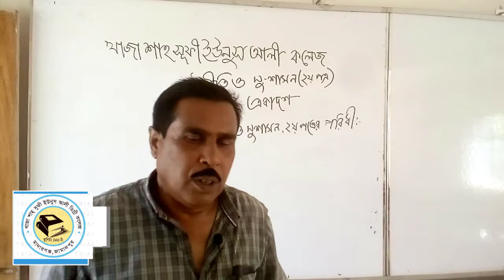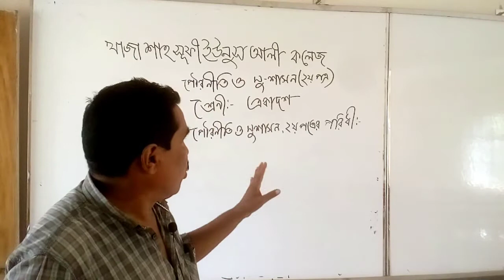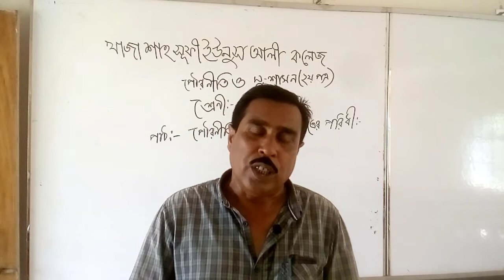এইচ এস সি পৌরনীতি